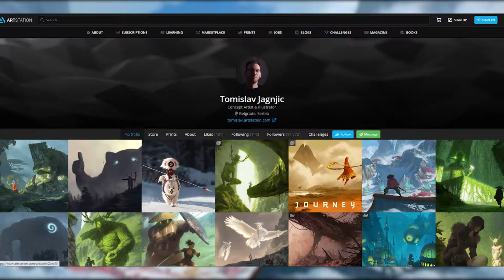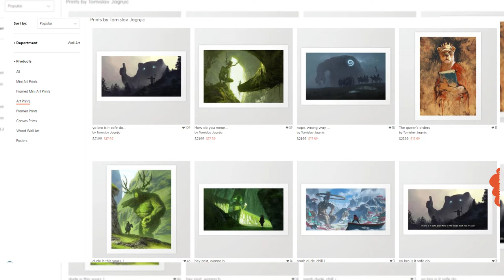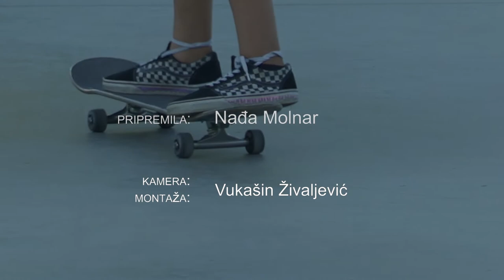Intervju sa digitalnim umetnikom Tomislavom Jagnjićem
Još od pronalaska kamere, ništa nije uticalo na umetnost kao pojava pametnih telefona i društvenih mreža. Stvaranje kompleksnih video-igara zahteva mnogo kreativnosti i umeća, te se može reći da danas slikari koriste Fotošop, a vajari Ked softvere. Selidba na digitalni prostor je nekim umetnicima otežala uslove rada, dok nekima, ipak, predstavlja poligon na kojem mogu da se izraze. Jedan od onih koji svoju umetnost prikazuje i na društvenim mrežama je digitalni umetnik Tomislav Jagnjić koji je svoju dotadašnju bazu fanova od oko 20 hiljada ljudi na društvenim mrežama uvećao za oko 50 hiljada i to - preko noći. Samo jedan anonimni šer je bio dovoljan da on sada ima preko 70 hiljada pratilaca, prvenstveno na Instagramu i Tviteru.

Autorka: Nađa Molnar